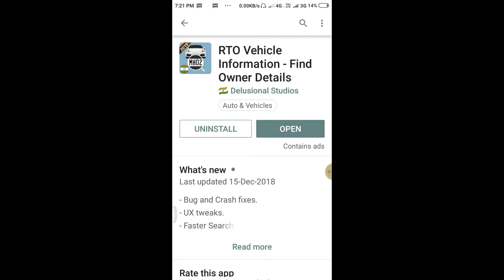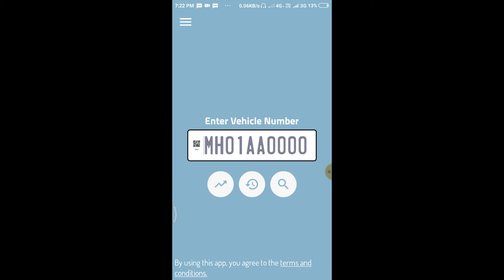vehicle information app rto vehicle information with address application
hello friend :-
                 aaj aapko bataunga
vehicle इंफॉर्मेशन के बारे में है यह वीडियो इस वीडियो को पूरा देखें ।और लास्ट तक देखें क्योंकि लाइफ में कुछ ऐसे टिप्स भी बताऊंगा, वीडियो अच्छा लगा तो लाइक कर दीजिएगा ।

yours queries:-

1.rto vehicle information app download for pc

2.rto vehicle information number

3.rto vehicle information online

4.rto vehicle owner details app

5.rto vehicle info - free vahan registration details apk

6.all india vehicle information app

7.vehicle info app download for pc

8.rto vehicle information app
rto vehicle information with address application

9.bike information by bike number

10.vehicle information with